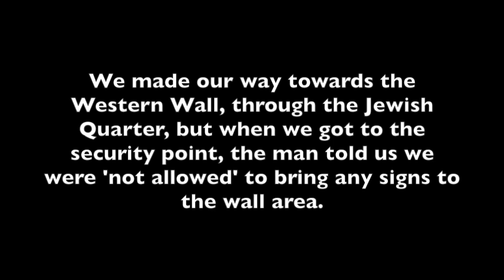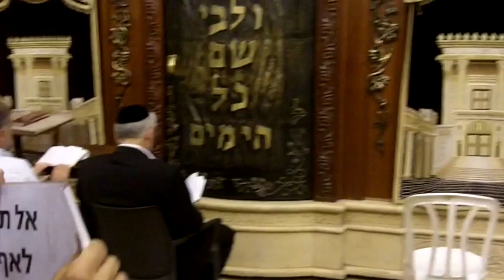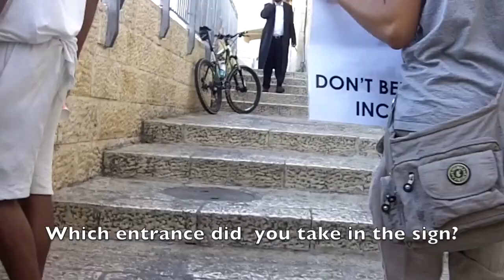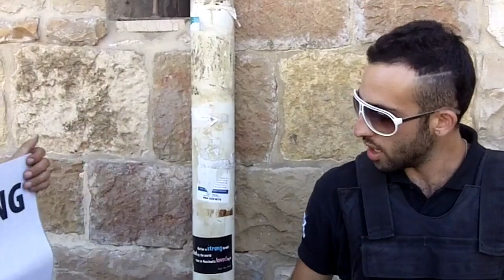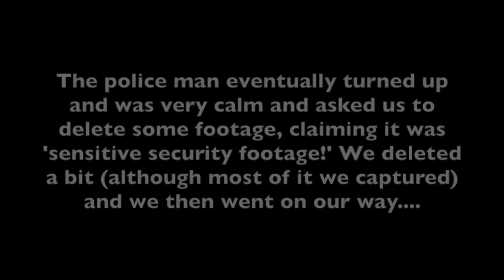Everything is OK at The Western Wall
This video is about western wall